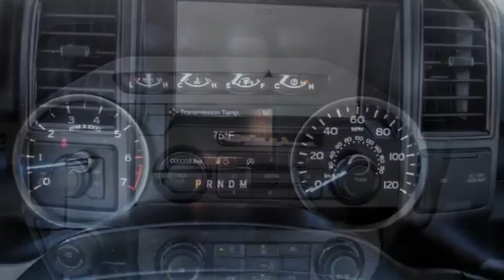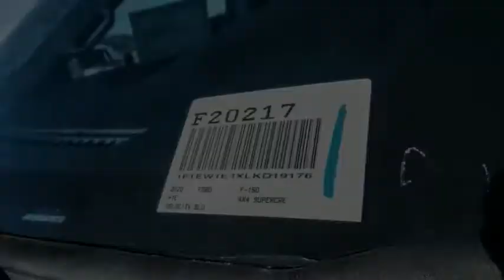2020 Ford F-150 HEMET BEAUMONT MENIFEE PERRIS LAKE ELSINORE MURRIETA F20217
2020 Ford F-150 XLT

GOSCH FORD HEMET PROUDLY SERVING HEMET, BEAUMONT, MENIFEE, PERRIS, LAKE ELSINORE, MURRIETA, AND SURROUNDING SOUTHERN CALIFORNIA LOCATIONS. THIS BLUE 2020 Ford F-150 IS EQUIPPED WITH A EcoBoost 3.5L V6 GTDi DOHC 24V Twin Turbocharged, AUTOMATIC TRANSMISSION, AND RECEIVES AN ESTIMATED . GOSCH FORD HEMET 150 CARRIAGE CIRCLE HEMET CA 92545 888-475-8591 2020 Ford F-150 XLT Stock #: 8-F20217 | VIN: 1FTEW1E4XLKD19176 | 2020 Ford F-150 XLT ALLOY WHEELS AIR CONDITIONING POWER WINDOWS SECURITY SYSTEM Gosch Ford Hemet